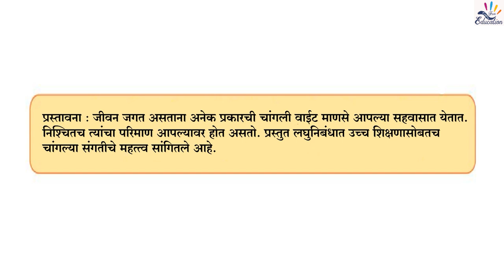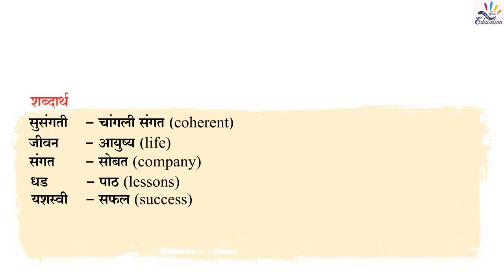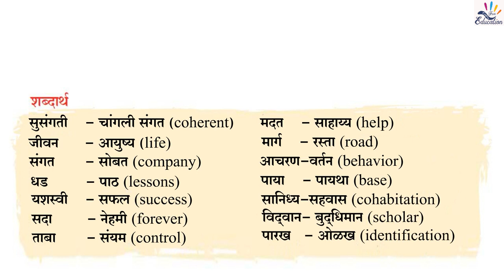१४ सुसंगती सदा घडो